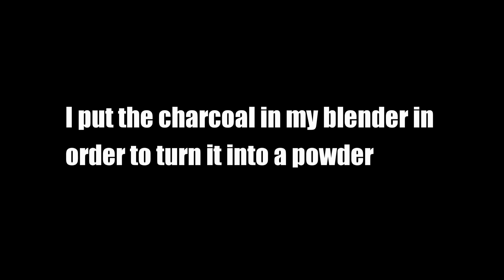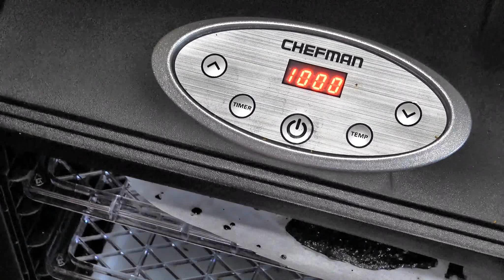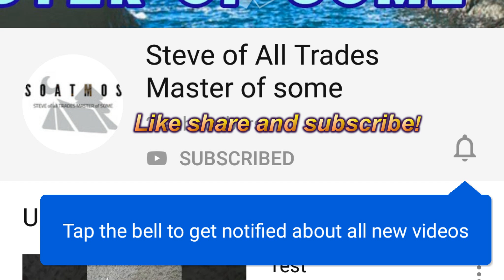Activated Charcoal - How To Make It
Activated Charcoal is a form of carbon processed to have small, low-volume pores that increase the surface area available for adsorption or chemical reactions. It can be created from hardwood or even Banana Peels and coconut shells and can be used in many scenarious. In this video I will show you How To Make Activated Charcoal at home.

🌟 Ingredients needed:
► Hardwood (Carbon Medium)
► Firewood
► Kindling
► Metal Bucket
► Sheet metal (for Metal bucket lid)
► Small Fire pit
► fire source (lighter, matches, etc.)
► Lemons or lemon juice
► Filtered or distilled water
► Container w/lid for storing the charcoal
► Something to stir with (I used a wisk)
► Parchment Paper
► Oven or Dehydrater

🌟 How To Make Activated Charcoal:
► Place the metal bucket in the center of the fire pit.
► Add your hardwood, then place your firewood and kindling around the bucket. Place sheet metal lid on bucket and
set on fire.
► Feed the firepit more firewood as it burns, until 4-6 hours has elapsed (cooking times may vary based on how much wood you have and how small the pieces are. The smaller the better).
► Once your charcoal is finished cooling off you can use a blender or coffee grinder to pulverize it into a fine powder.
► Place the powder into a container, then pour a mixture of filtered water and lemon juice (3:1) into the container and mix well. Make sure to avoid having pockets of dry powder.
► Place lid on container and set aside for 24 hrs, then rinse all of the lemon juice out with your remaining filtered water.
► Place on a backing sheet with parchment paper on the bottom and bake at 200 degrees fairenheit for 2-3 hours.
► When it is completely dry place it back in your container with a silica packet (if you have one) in order to keep all of the moisture out of the activated charcoal.

🌟 Activated Charcoal Uses:
► Many (such as toothpaste, supplements, soap, makeup, water purification, air purification, deoderant, etc.)

🌟 Note: Banana Peels, and coconut shells can also be used as a carbon/charcoal medium to replace hardwood to create activated charcoal. You can also use a large food can, or go even bigger by putting the carbon medium into a 55 gallon steel drum w/lid into a bonfire. Just make sure to create a little bit of ventilation so that the gases don't make the drum explode. Just setting the lid on top would-likely- be sufficient. Adjust cook times accordingly through trial and error.

🌟 If you have any questions please ask them in the comments section below and we will do our best to answer each and every one of them! And if you followed my guide on How To Make Activated Charcoal show us your results in the comments!

🌟 If you enjoyed this video and want to support Steve of All Trades Master of some please leave a LIKE, write a comment on this video and Share it with your friends.